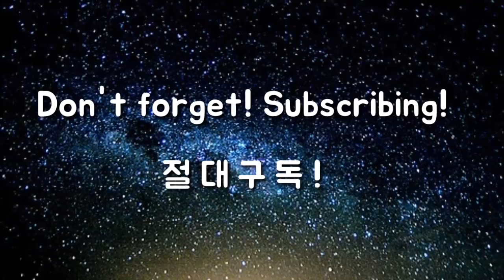여러분이 알고 있는 어프로치는 기본이 아니다! 응용방법이다! 그래서 어렵다!